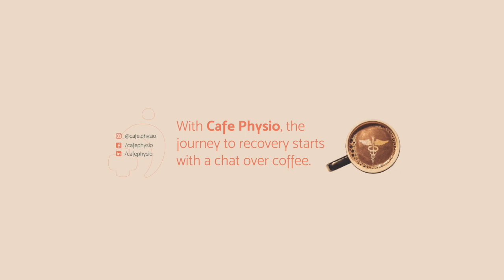Half Kneel Bottom Up Overhead Press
Half kneel = down on one knee position
Bottom up = holding the kettlebell upside down

This exercise is to work on shoulder and core stability.

1. Start in half kneel positioning as shown. The working arm should begin in 90 degreed shoulder flexion, 90 degrees elbow flexion, and the arm 45 degrees from center.
2. Move the kettle bell up and down without losing the posture of the upper body.
3. Do not allow the non working arm to rest on the thigh.
4. Work to keep the ribcage down with buttocks and core engaged.
5. Repeat for reps as tolerated.

-Dr. Caitlin Boyko, PT, DPT, OCS

This video is not intended as medical or professional advice.  Any exercise has potential to cause injury or pain if it is incorrectly done or is not the right exercise for an individual’s medical or physical problems. You should consult with a physical therapist or medical provider for individualized advice.